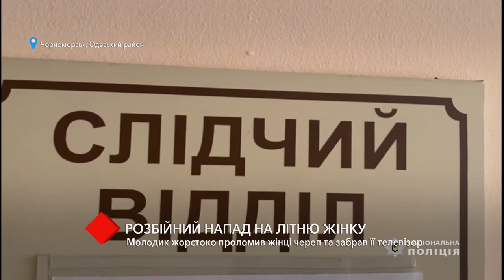В Черноморске 23-летний парень проломил голову пожилой женщине